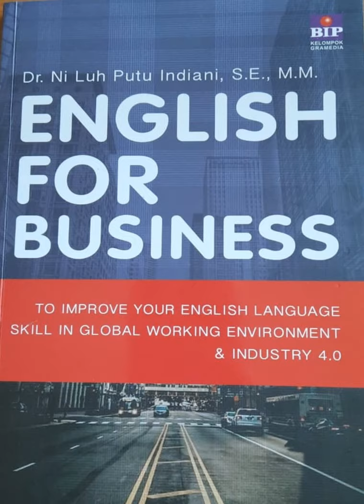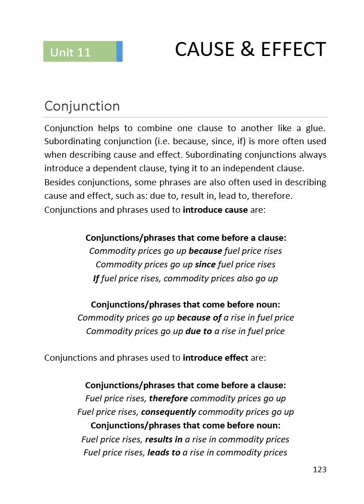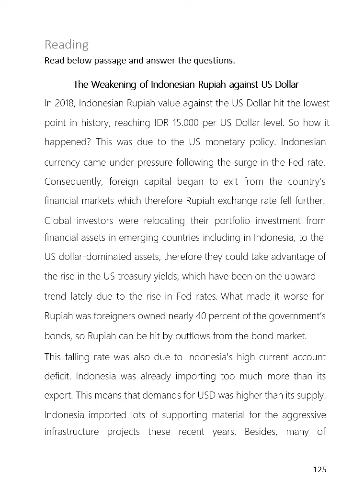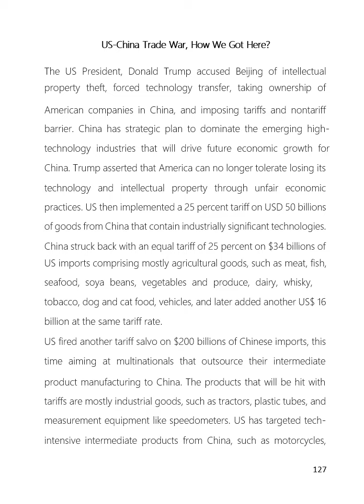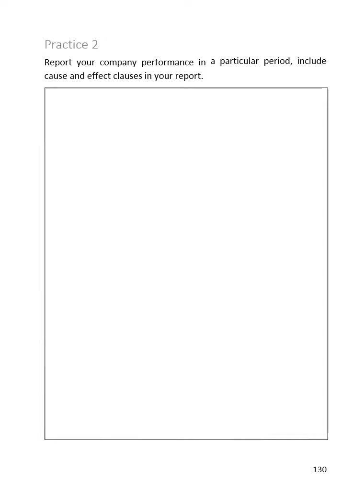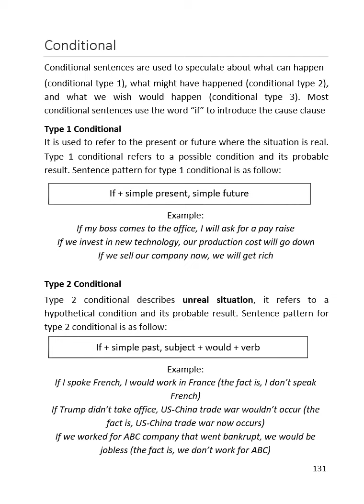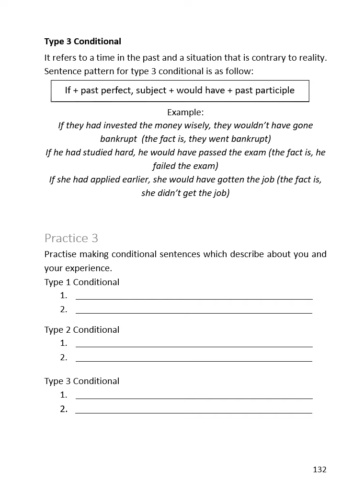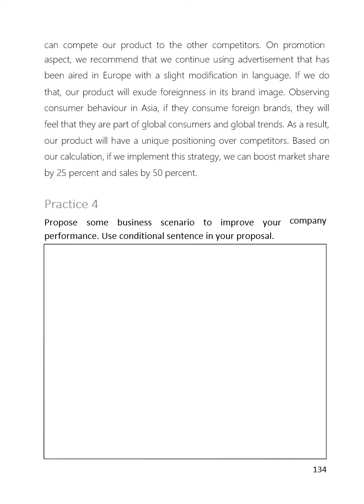English for Business_Unit 11_Cause and effect_G1_Th.2021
Language focus and professional practice:
- Report company performance
- Propose business scenario